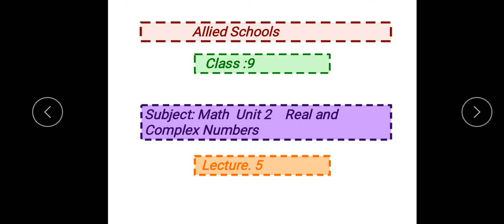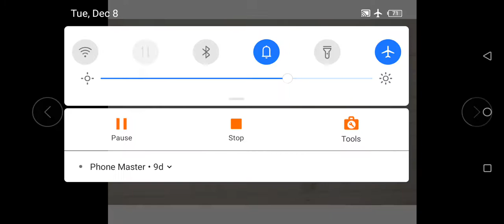math 9th lec 5